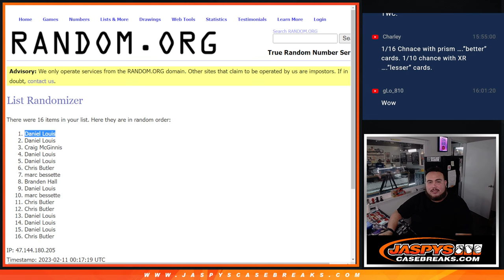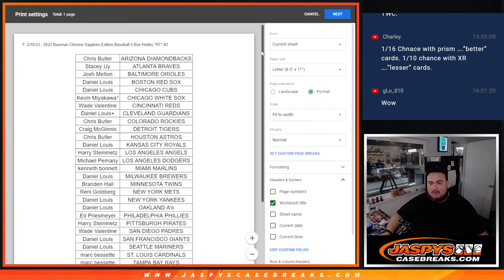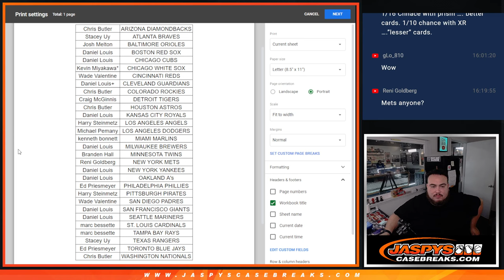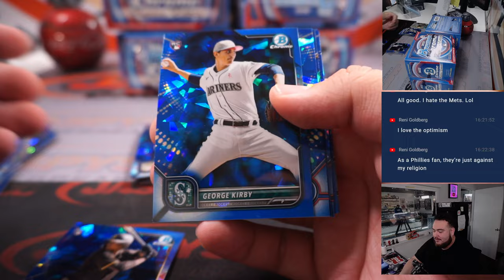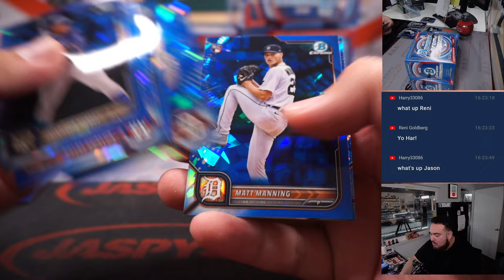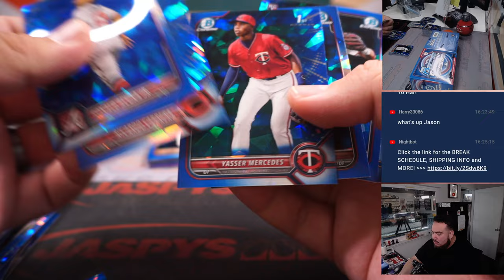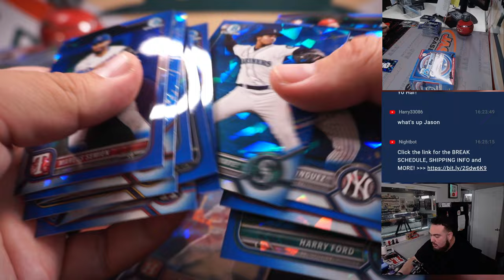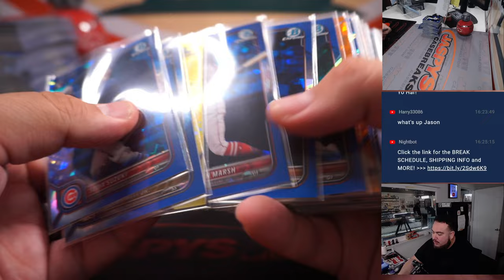F. 2/10/23 - 2022 Bowman Chrome Sapphire Edition Baseball 5-Box Hobby *RT* #2